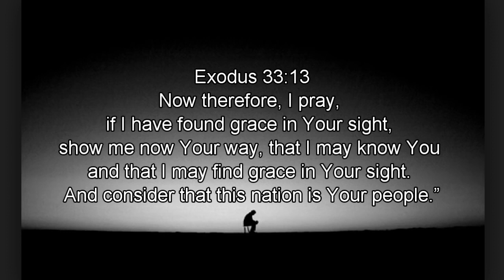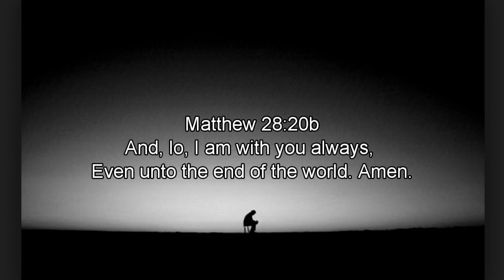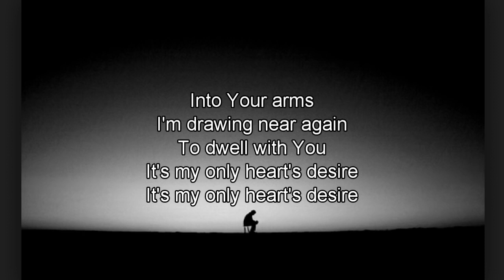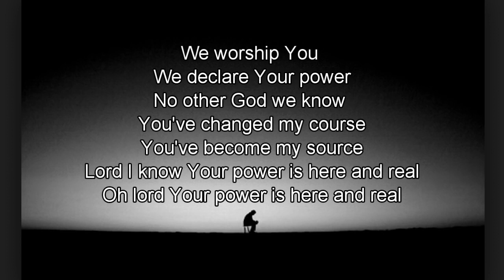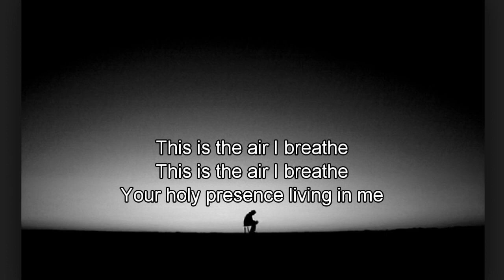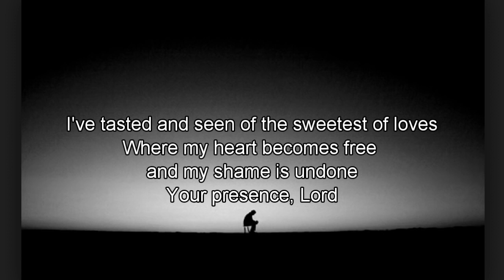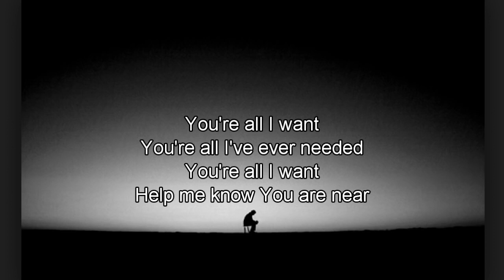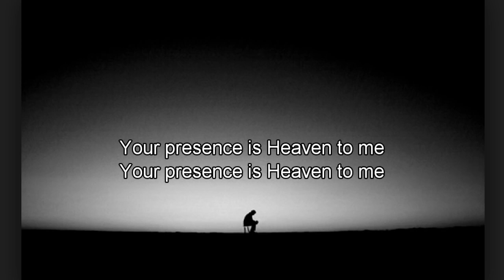Your Presence Is Heaven To Me 1 Hour Piano Music, Meditation Music, Worship Music, Prayer Music